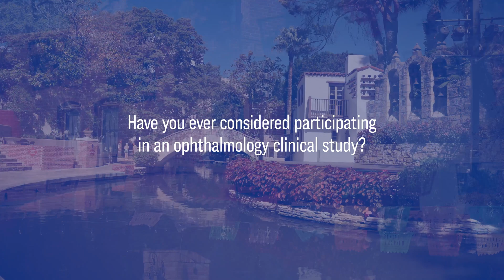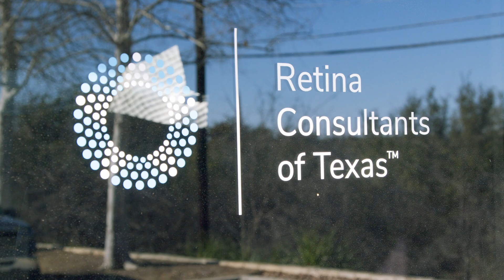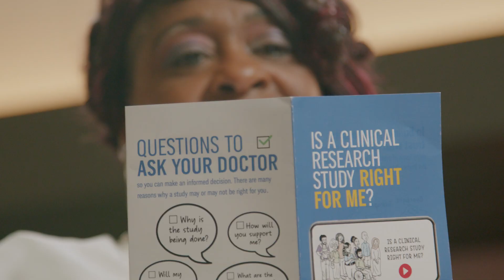Why Advancing Inclusive Research Matters in Ophthalmology Studies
Made for patients and Healthcare Providers (HCPs), this educational video shares stories of patients, physicians, researchers, and community education experts to raise awareness about the importance of including diverse patient populations in ophthalmology studies. From the Advancing Inclusive Research Site Alliance, A Vision for All learn more about HCPs’ approach to improving eye health for all patients and how to champion diversity and inclusion in clinical research.